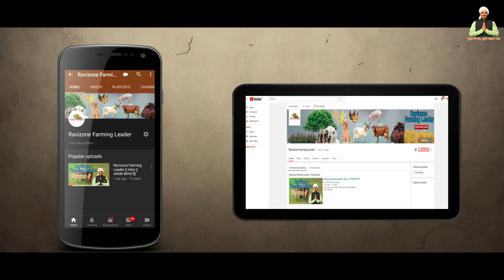Pesticide Safe and Alternative Industry Farmer Testing Program | कृषि विज्ञानं केंद्र बाबूगढ़ Hapur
videos Type 👇🏻
Mushroom Farming
Machinery of Agriculture
Goat Farming
Poultry Farming
Pig Farming